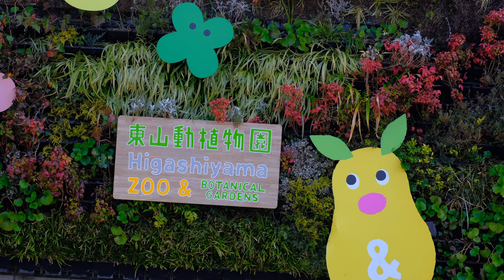2023/03/15 〜 Annie teasing Nene 🍑🥒🍠 ネネにちょっかいを出すアニー 🦍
2023/03/15 Wednesday This is the Shabani family of western lowland gorillas taken at Higashiyama Zoo.  At the beginning of the video, there is a scene where Annie teases Nene indoors.  The scene where Nene counterattacks was also seen and it was unique.  After that, go out to the playground and have breakfast.  The chimpanzee of the day is also included in the middle as an appendix video.  It was a warm day.

2023/03/15 水曜日 東山動物園で撮影したニシローランドゴリラのシャバーニ一家です。動画冒頭に室内にてアニーがネネにちょっかいを出すシーンが収録されています。ネネも反撃するシーンも見られユニークでした。その後は、運動場へ出て朝ご飯。付録映像として中盤に当日のチンパンジーも含まれています。暖かい一日でした。

0:00  Annie teasing Nene / ネネにちょっかいを出すアニー

3:00  monorail 〜 gorillas on the playground

4:21  Nene / ネネ

5:17  Shabani / シャバーニ

5:54  Annie / アニー

7:00  Ai / アイ

10:07  Annie / アニー

11:22  Shabani / シャバーニ

11:44  Annie's soles / アニーの足の裏

13:31  Nene・Annie

13:56  Chimpanzee in appendix video

15:03  Nene / ネネ

16:21  Annie 〜 Kiyomasa

17:08  室内のゴリラ達

17:43  Kiyomasa / キヨマサ

18:21  Ai / アイ

18:44  Nene / ネネ

19:04  モノレール 〜 ending / エンディング